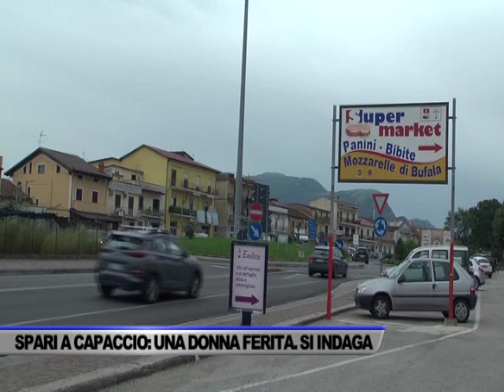SPARI A CAPACCIO, UNA DONNA FERITA. SI INDAGA SU PIU’ FRONTI - SERVIZIO TG DEL 20/05/2023